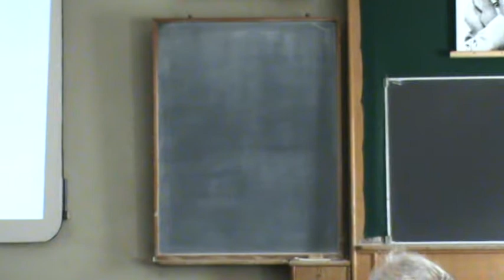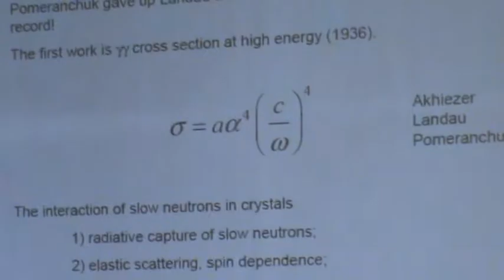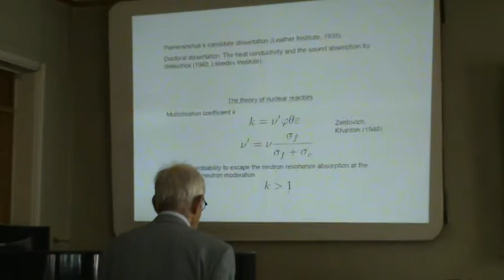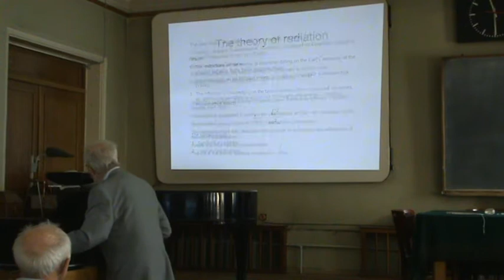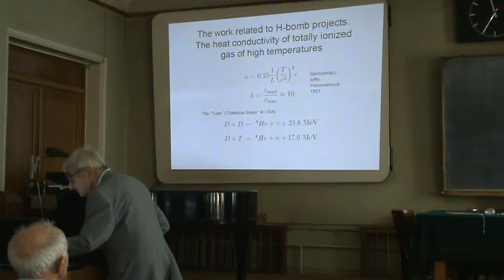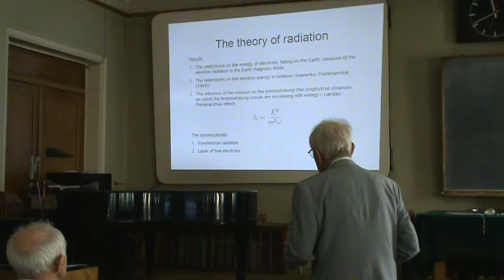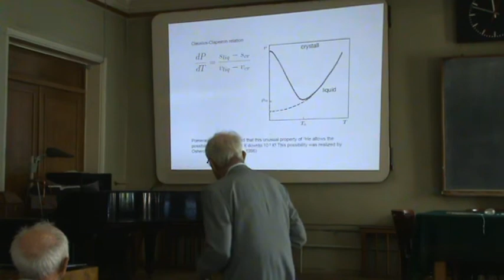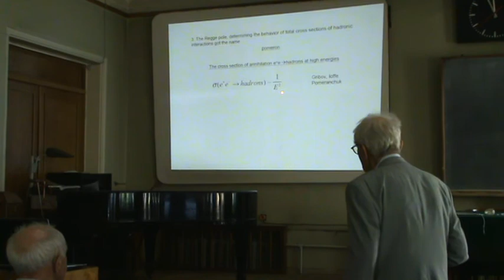"The scientific legacy of I.Y. Pomeranchuk."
Иоффе Б.Л. (ИТЭФ), 20 мая 2013.
Совместный семинар Института Теоретической и Экспериментальной Физики им. А.И. Алиханова, Института Физических Проблем им. П.Л. Капицы и Института Теоретической Физики им. Л.Д.Ландау: " И.Я.Померанчук и современная физика".
Автор видео: Томилин Константин Александрович старший научный сотрудник Отдела истории физико-математических наук ИИЕТ РАН, кандидат физико-математических наук.